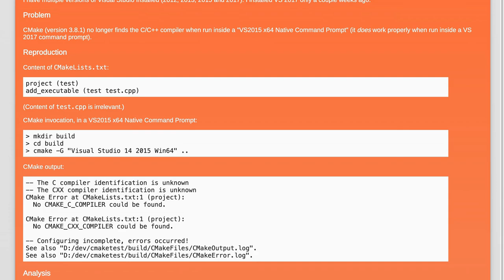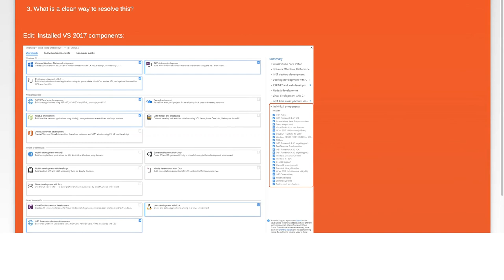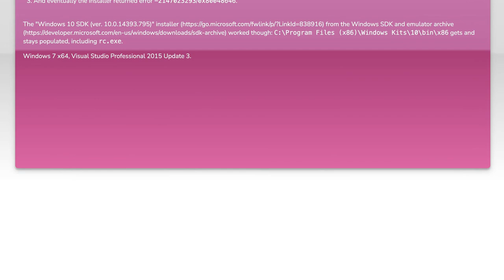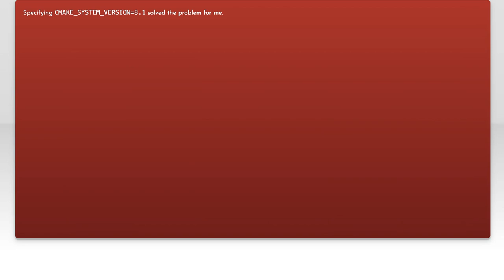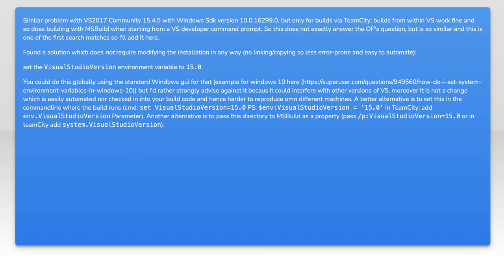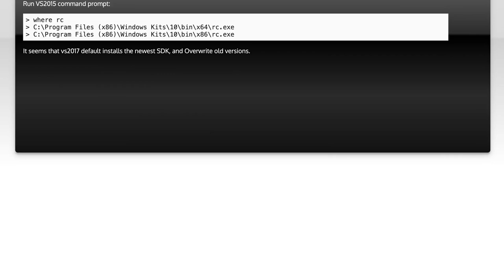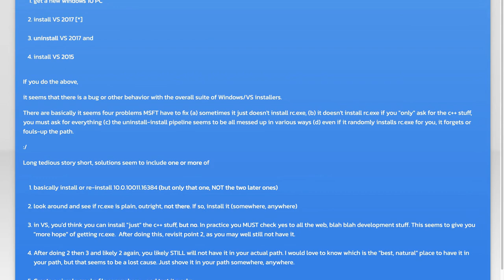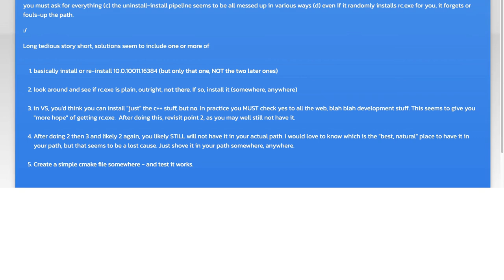rc.exe no longer found in VS 2015 Command Prompt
c++: rc.exe no longer found in VS 2015 Command Prompt

Related to: c++, windows, cmake, windows-10